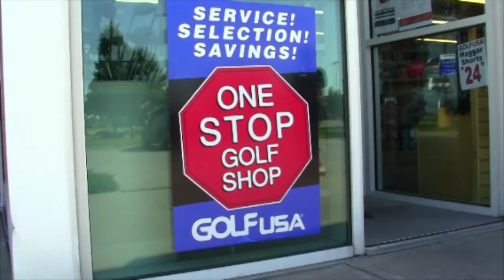Tailgate: Week 4 Prep Sports & Loper Football